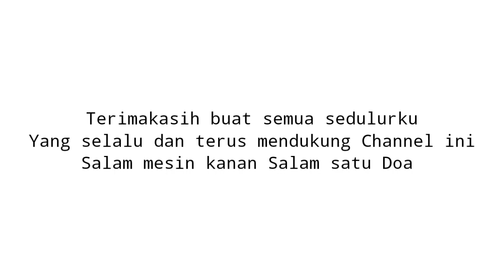BUKAN GELAP (tapi gulita)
Live bang 'A
Official music video NOVALI PURBA | BUKAN GELAP (tapi gulita) | BANG 'A
2021, Pebruari Records

Cipt                : BANG 'A